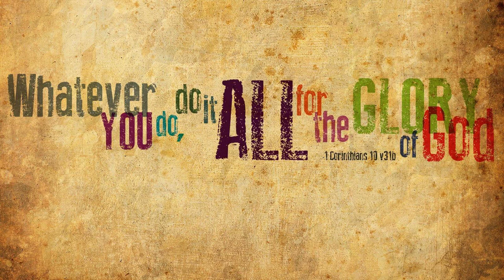TPM Malayalam Song 315| Yesu Raajan Jeyichuyirththu| யேசு ராஜன் ஜெயிச்சுயிர்த்து